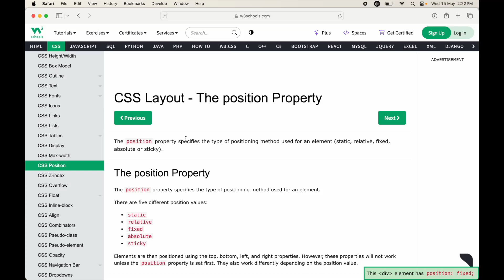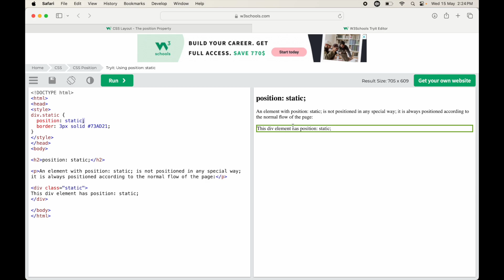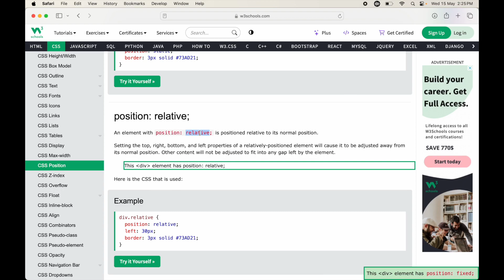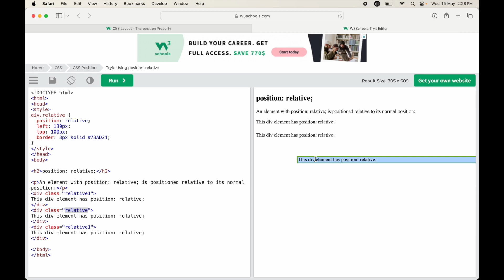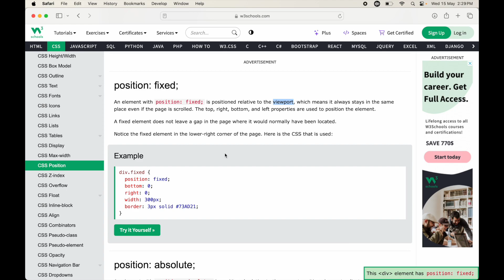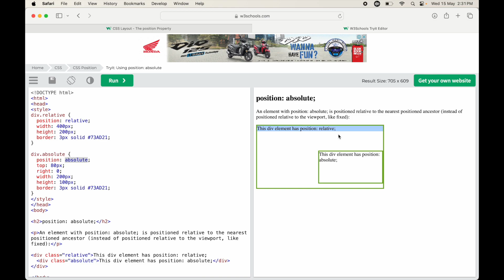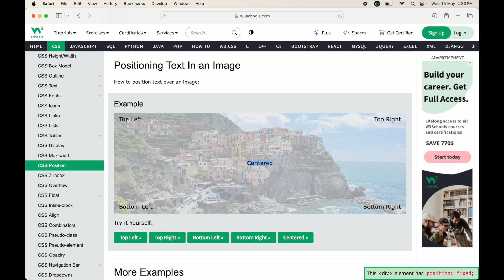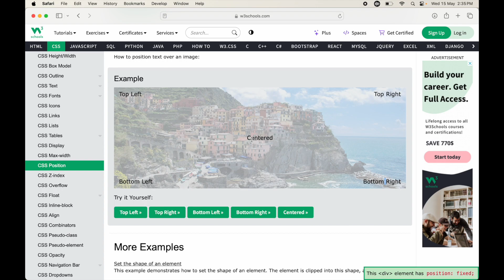Understand CSS Layout - The position Property | Story By Rakesh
Struggling with website layout in CSS? This video is your solution! We'll be your guide as you conquer the position property using W3Schools. Discover the power to precisely position elements for stunning and functional layouts. Learn about relative, absolute, fixed, and static positioning, and unlock your inner CSS layout master!